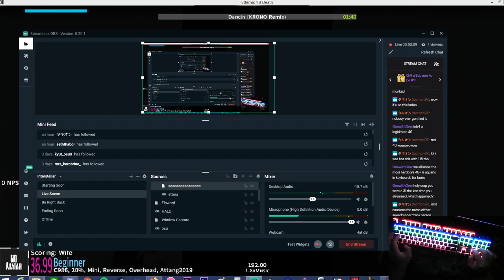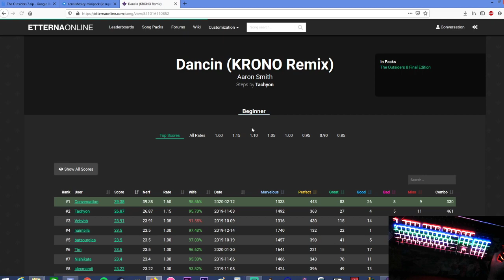The most fun vibro chart I have ever played! Dancin (KRONO Remix) 1.6x 95.56%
extremely fun. check it out on the outsiders pack -- Watch live